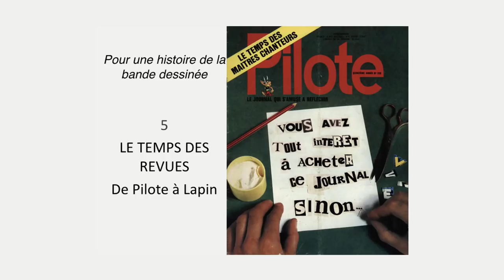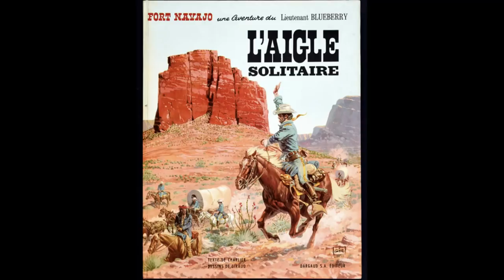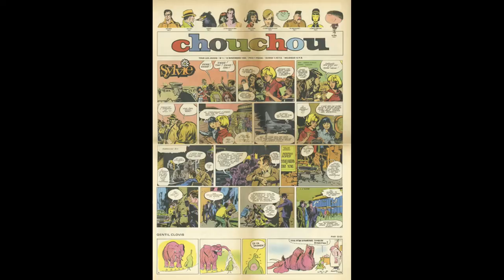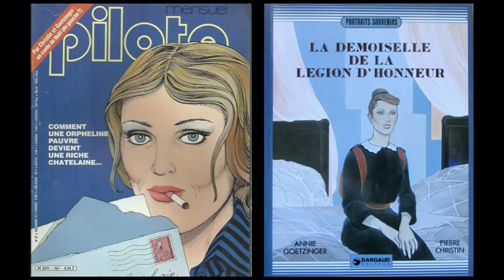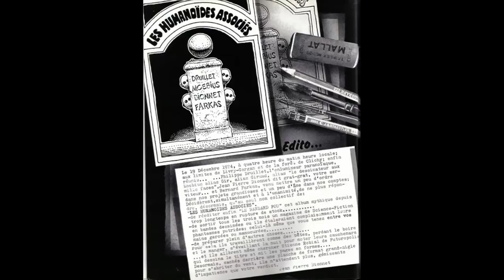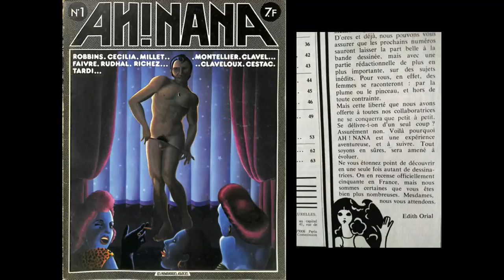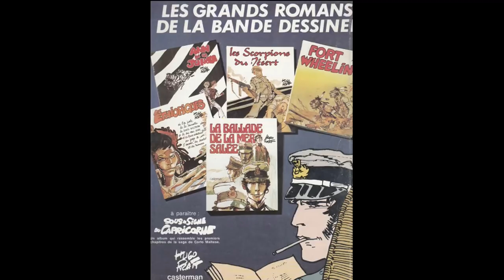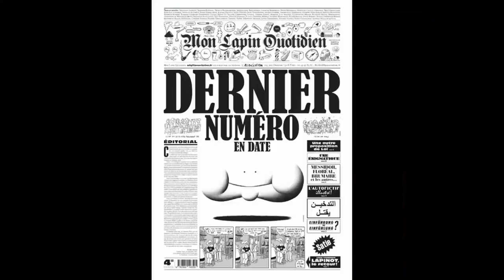Pour une histoire de la bande dessinée : 5/10 Le temps des revues, de Pilote à Lapin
Le temps des revues, de Pilote à Lapin.
Lancé en 1959, Pilote s’impose au milieu des années 60, au moment où triomphe Astérix. Rédacteur en chef d’exception, René Goscinny accompagne le passage de la bande dessinée francophone de l’enfance à l’adolescence et soutient les travaux novateurs de Giraud, Fred, Cabu, Christin et Mézières, Gotlib, Mandryka, Druillet, Bretécher et bien d’autres. Avec ses pages d’actualité, l’hebdomadaire « qui s’amuse à réfléchir » développe un véritable esprit de rédaction que les magazines ultérieurs tenteront de retrouver.
Dans la foulée de Mai 68, plusieurs auteurs issus de Pilote lancent de nouveaux supports de publication, à la tonalité adulte et subversive. En 1972, Reiser, Cabu et Gébé rejoignent Charlie-Hebdo et Hara-Kiri, cependant que Gotlib, Mandryka et Brétécher créent L’Echo des Savanes. En 1975, laissant L’Echo aux mains de Mandryka, Gotlib lance Fluide Glacial. La même année, Druillet et Moebius fondent Métal hurlant avec Dionnet : trimestriel puis mensuel, Métal multiplie les expériences graphiques et dialogue avec le rock. Apparu en 1978, (À suivre) privilégie l’ampleur romanesque, publiant de longs récits de Pratt, Tardi, Forest, Comès et quelques autres. De son côté, Circus mise sur le récit historique avec Bourgeon, Juillard et Yslaire. Mais pendant les années 80 et 90, les ventes de ces revues diminuent, tandis que les albums se font de plus en plus nombreux.